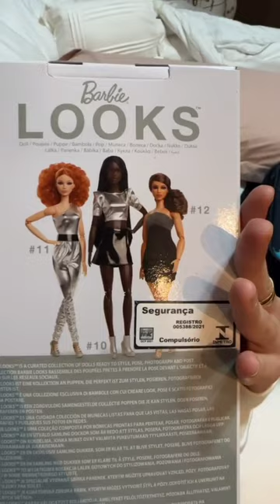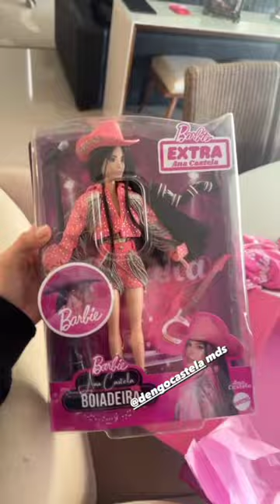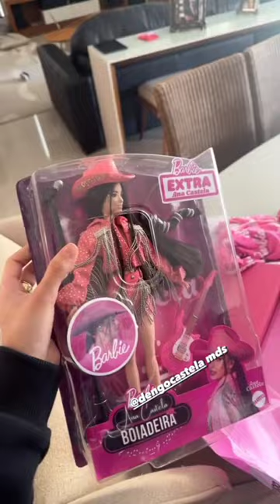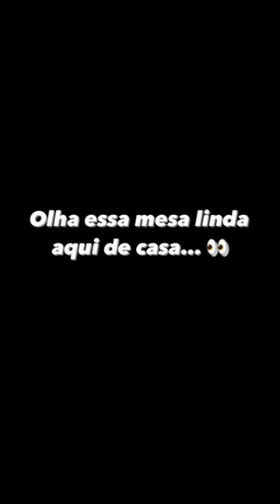DIA COMPLETO DA BOIADEIRA: ANA CASTELA (sua paixão por Barbie)